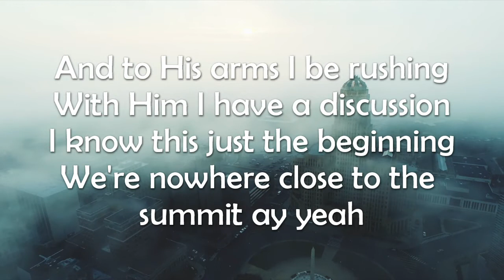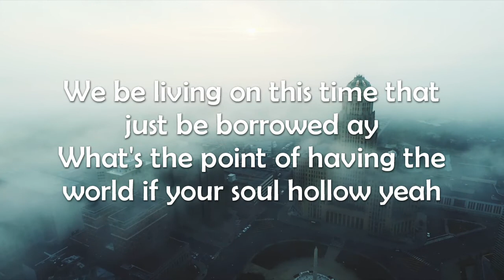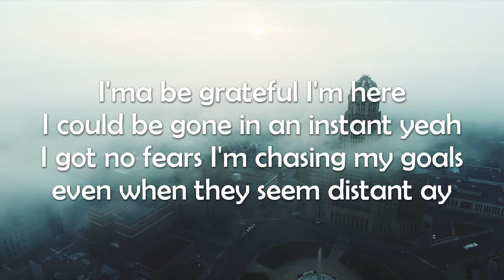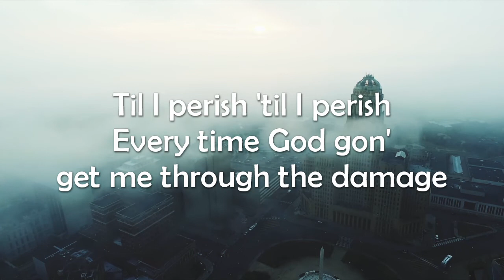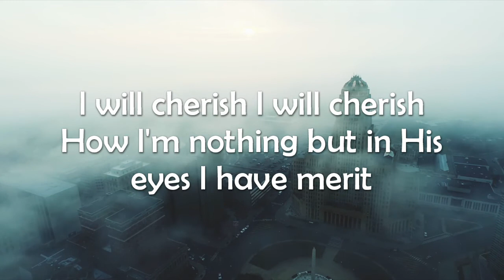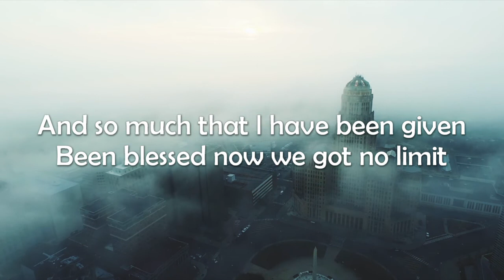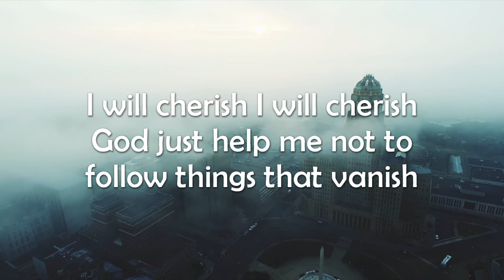BRB Music- Cherish (Official Lyric Video)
Here's the official lyric video for Cherish!